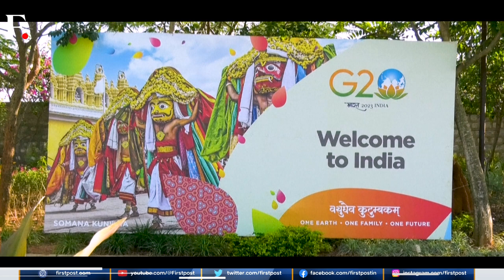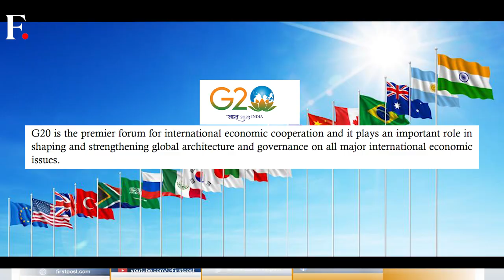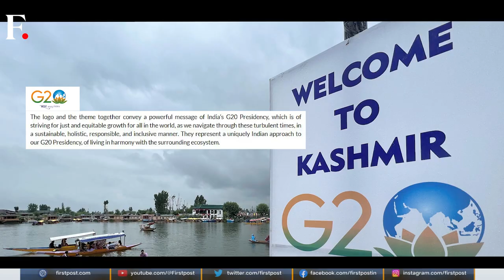Explained: What is G20 and the Importance of India's Presidency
India is leading the Group of 20 or G20 this year taking over from Indonesia at a time of geopolitical tumult and uncertainty over post-pandemic economic recovery. So what exactly is the G20 and why is it crucial for India to lead this grouping?

As New Delhi plays host to global leaders and policymakers for the G20, Firstpost goes beyond the headlines to bring you the news and the newsmakers with an Indian perspective.​